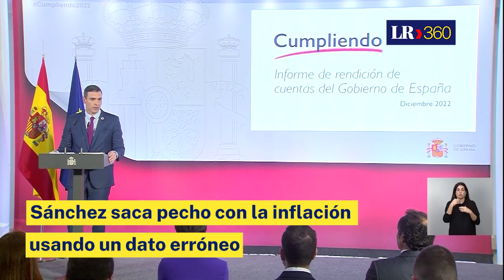El gazapo de Sánchez: saca pecho con la inflación usando un dato erróneo y más alto de la eurozona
El presidente del Gobierno eleva un punto por encima de la cifra real la subida de precios en los 19 países del euro, tras confundir el dato con la media de los 27 países de la UE.